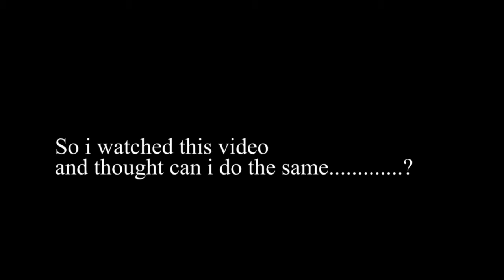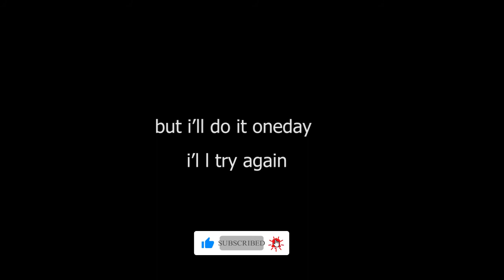I tried to study for 10 hours after watching sakho kun video|experiment|fgiet hostel|study timelapes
A Documentation of the night when I tried to study for 10 hours straight. How to study for longer hours is a common question. It's not like we ever do this, actually i have never studied for this long. It was more about the experience than actually studying. This kinda like a study vlog/ study with me from FGIET(feroz gandhi institute of engineering and technology raebareli)